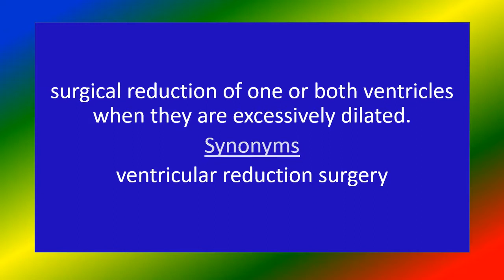batista procedure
Medical knowledge , batista procedure